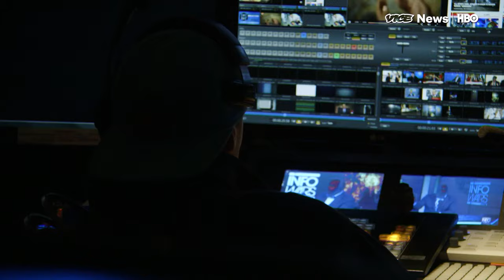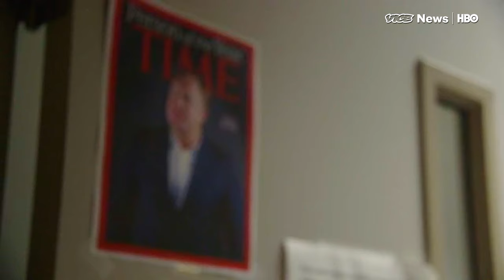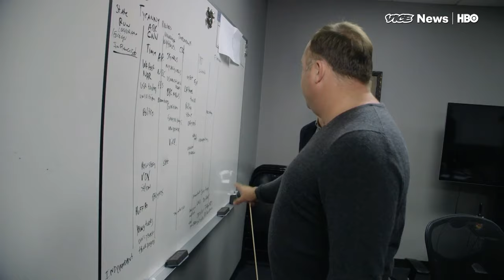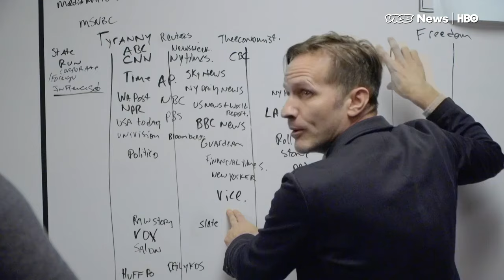Alex Jones Says Trump Is Just The Start (HBO)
Alex Jones is one of America’s best-known and most influential conspiracy theorists. Jones’ radio program and online television network reach millions, with frothing rants claiming the Sandy Hook massacre was a hoax and that 9/11 was an inside job.

With the election of Donald Trump, whose candidacy he vigorously championed, Jones’ fringe movement has shouted its way into the mainstream.

“I was just an early part of the wave of populism and wanting prosperity and wanting true liberalism,” Jones told VICE News correspondent Michael Moynihan. “The mainstream media just ignored and ignored and ignored, laughing at flyover country. The truth is we’d already taken the nation back psychologically many, many years ago.”